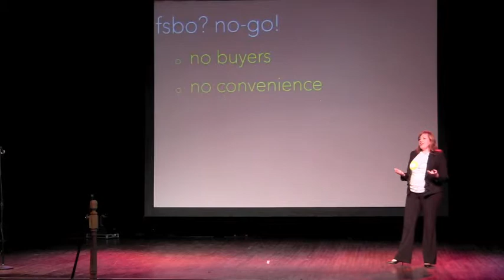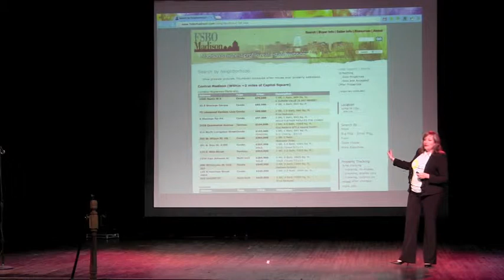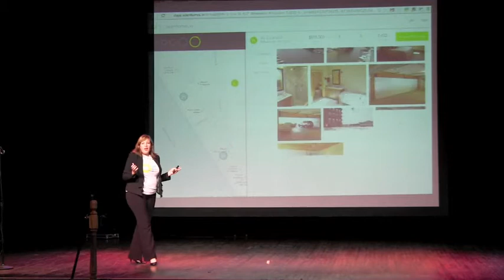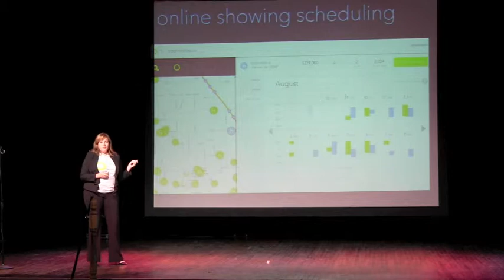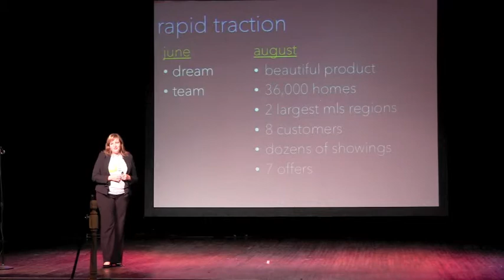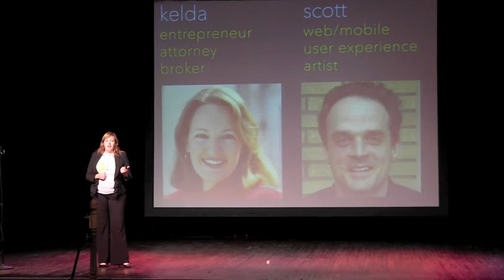OpenHomes presentation at the gener8tor Milwaukee Summer 2013 Launch Day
OpenHomes presentation at gener8tor Milwaukee Summer 2013 Launch Day, 08/29/2013 at Turner Hall.